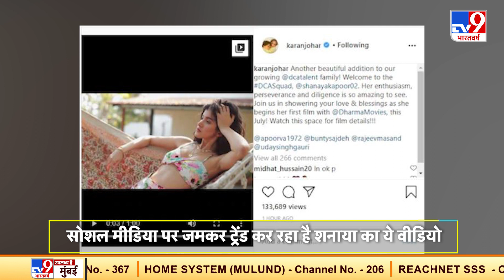नेपोटिज्म विवाद के बीच इस स्टार किड को लॉन्च करने जा रहे हैं Karan Johar, जुलाई में करेंगी डेब्यू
इस वीडियो के कैप्शन में बताया गया है कि शनाया कपूर (Shanaya Kapoor) अब पूरी तरह से बॉलीवुड में अपने कदम जमाने के लिए तैयार हैं. जहां वो बहुत जल्द हमें अपनी स्क्रीन्स पर नजर आएंगी.

Credit: Entertainment | Sargam/Producer | Manish/Editor